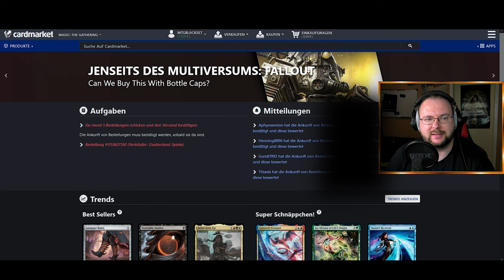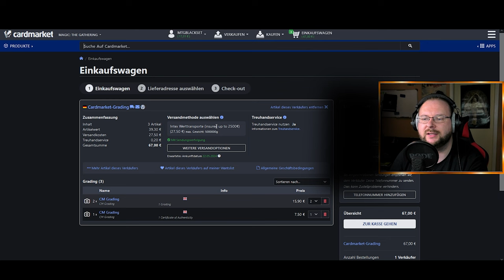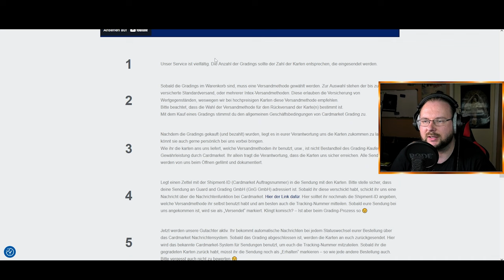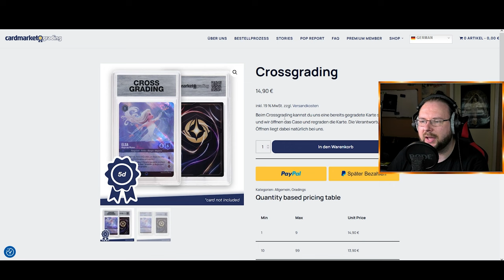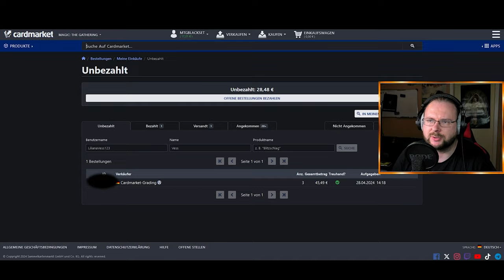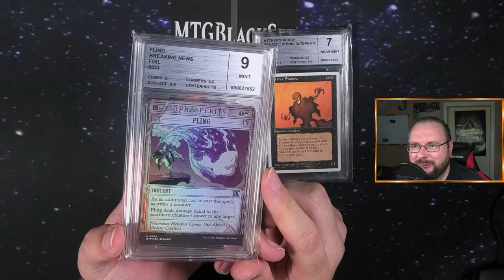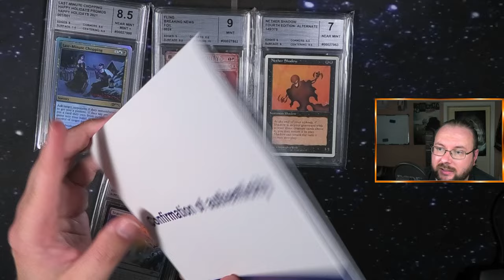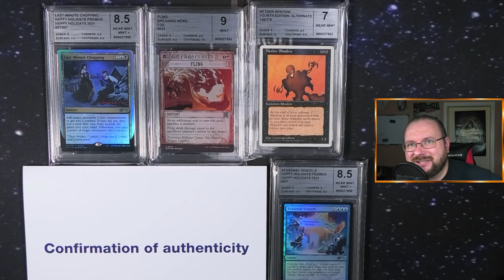Wie man bei @cardmarket.grading gradet! Inklussive Gewinnspiel ;) [Blacky zeigt]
In diesem „Blacky zeigt“ Video stelle ich dir den gesamten Bestellprozess bei Cardmarket Grading vor. Du bekommst einen umfassenden Überblick, wie du deine Karten zur Bewertung einreichst, welche Optionen du dabei hast und welche Schritte auf dich zukommen.

Wenn du wissen willst, wie du deine Karten richtig vorbereitest und welche wichtigen Details du beachten musst, ist dieses Video genau das Richtige für dich. Verpass nicht die Gelegenheit, mehr über den Grading-Prozess zu erfahren und so das Beste aus deiner Sammlung herauszuholen.

Schau dir das Video an und erhalte hilfreiche Tipps für deinen nächsten Grading-Auftrag!

- Zu gewinnen gibt es 2 Free Grading (shipping not included) Codes.
- Berechtigt sind alle Personen über 18.
- Das Gewinnspiel läuft 7 Tage (bis zum 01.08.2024 um 23:59 Uhr)
- Der oder die Gewinner/in wird über Instagram und X ausgelost. Zusätzlich wird die Person in den Kommentaren benachrichtigt.
- Auszahlung des Gewinns ist ausgeschlossen und nur 1 Code pro Person.

0:00 Intro
1:27 Graden über Cardmarket
5:03 Graden über die Grading-Website
10:37 Werbung
12:12 Graden über die Grading-Website
13:48 Was habe ich weggeschickt?
14:23 Unboxing!!!
21:22 Outro